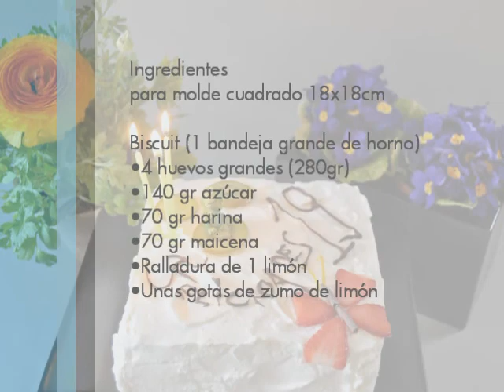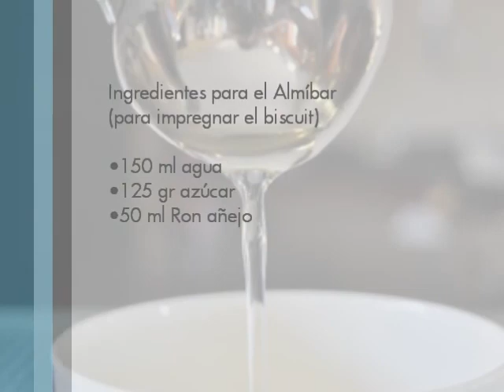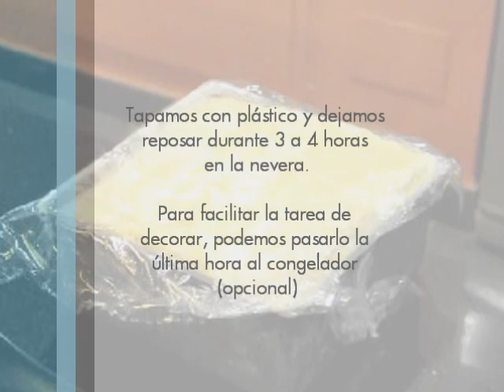Tarta de fresa.wmv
Receta de tarta de fresa con relleno de crema bávara (bavaroise)